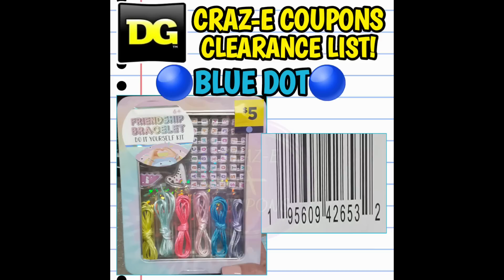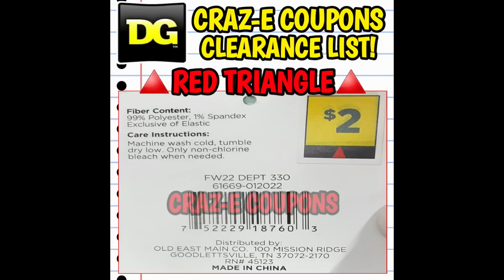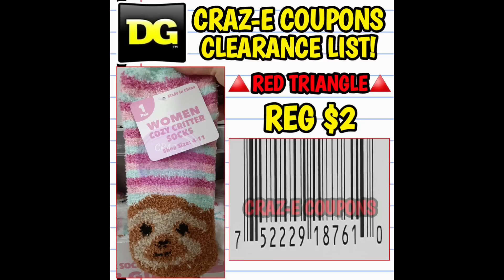⚠️OOPS DG DID IT AGAIN!⛔NEW CLEARANCE MARKDOWNS & PENNY LIST VISUALS⚠️DOLLAR GENERAL PENNY LIST 5/2⛔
Coupontom.com
Southernsavers.com

•Whole Inserts
Bqsavings.com
SundayCouponInserts.com

Klip2save.com